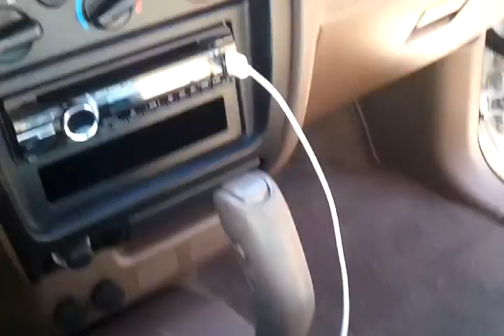funny bird hunt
chase day the hunter